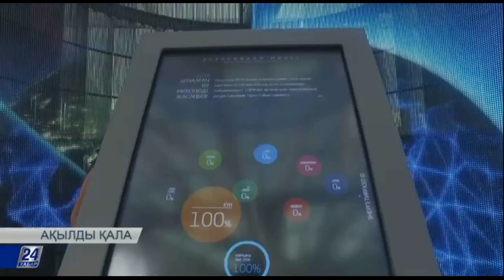Ақылды қала. ЭКСПО-2017 көрмесіндегі "Нұр-Әлем" павильоны